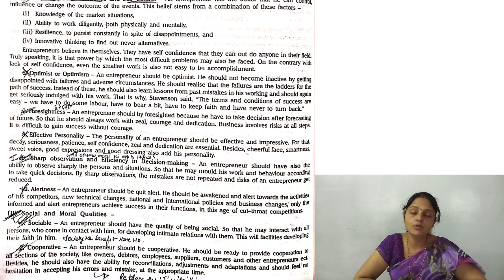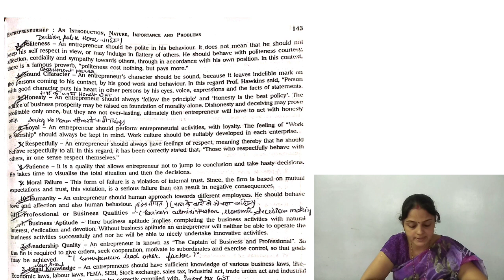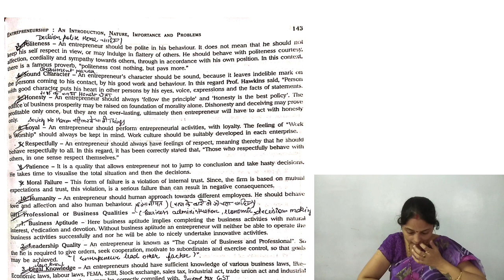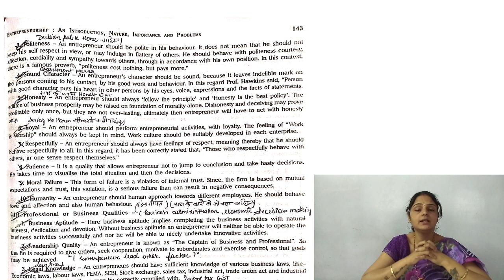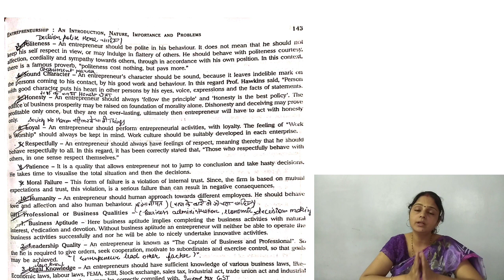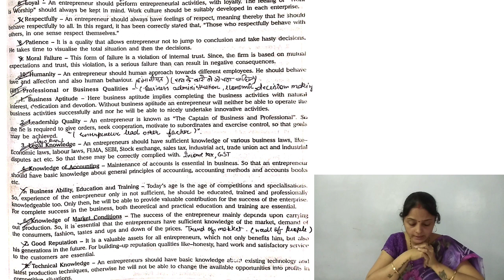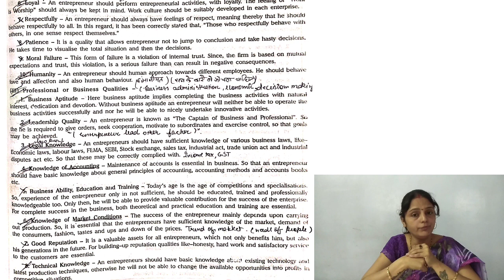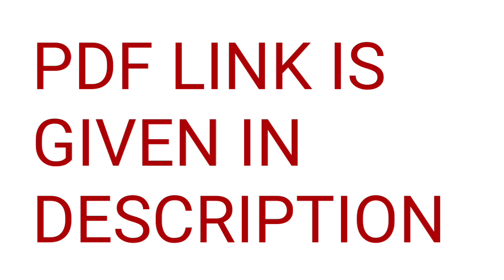Ch-11 ENTREPRENEURSHIP |PART-4 |CLASS-12th |BUSINESS STUDIES |ENGLISH MEDIUM |RBSE